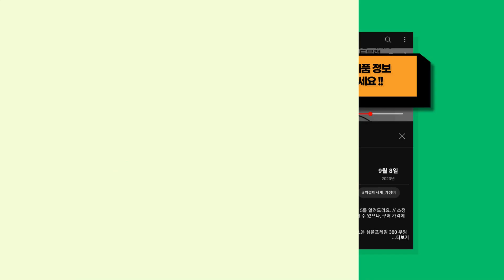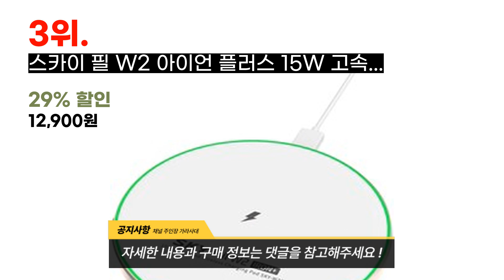귀여운 쿼카가 가져온 제일 많이 팔린 무선충전기 추천 TOP 8 !!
귀여운 쿼카가 가져온 무선충전기 BEST 8를 정보를 전해드려요. // 소정의 수수료를 (주)쿠팡으로부터 지급받을 수 있으나, 구매 가격에는 영향을 미치지 않습니다.

[00:08] 8위 : 르메이어 20W 스탠드 고속 무선 충전기 블랙 1개..

[00:23] 7위 : SPEEDY 15W 고속 무선충전 거치대 화이트 1개..

[00:38] 6위 : 스카이 필 W2 아이언 플러스 15W 고속 무선 충전기 스카이-W2P 화이트 + ..

[00:53] 5위 : 94LAB 4in1 고속 무선충전기 갤럭시워치 4 5 / 버즈 한방에 + 무드조명..

[01:08] 4위 : Mankiw맨큐 3in1 무선충전기 거치대 갤럭시워치 고속충전 돼지코 포함 블랙 ..

[01:23] 3위 : 스카이 필 W2 아이언 플러스 15W 고속 무선 충전기 스카이-W2P 화이트 + ..

[01:38] 2위 : 홈플래닛 광폭 듀얼코일 PD15W 무선고속충전 탁상용 거치대 + C타입 1.5m ..

[01:53] 1위 : 르메이어 20W 스탠드 고속 무선 충전기 블랙 1개..